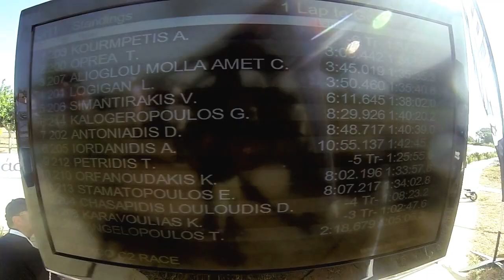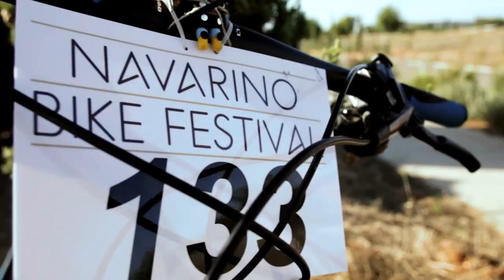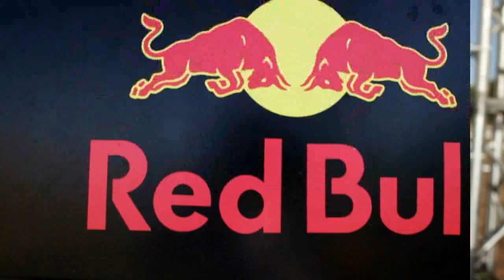Navarino Bike Festival 2013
"Navarino Bike Festival" concluded successfully on Sunday 13th October in the Southwest Peloponnese, with the participation of many athletes and bike enthusiasts from Greece and abroad. From Friday October 11th to Sunday October 13th, interactive events, games and races were highly attended at Costa Navarino, through a complete program aiming to promote the Greek athletic bicycle tourism worldwide. "Navarino Bike Festival" is the only international mountain bike race that was organized in Greece this year.
 On Sunday, October 13th the "International Cross Country Race" was held with the "wings" of Red Bull. This race was included in the international calendar of the International Cycling Union (UCI), with the presence of the UCI representative, Mr. Robert Gelo, from Croatia. In the race, many Greek and foreign professional cycling athletes participated. The Greek and Balkan mountain bike champion, Dimitris Antoniadis was the winner of the race, the Romanian and Balkan champion, Tudor Oprea finished second, while one more member of the Greek National MTB team, Molla Ali Harun Oglou gained third place.
On Saturday, October 12th, the "Open Race" was held with the participation of amateur cyclists. Leading athletes such as the Olympic Fencing Medalist, Vassiliki Vougiouka, the World windsurfing champion, Gelly Skarlatou and the sports fan, Orthoula Papadakou, honored the "Open Race" with their participation and presence.
People of all ages and bike fans participated in the race. Awards were given to the following categories: 19-29 years old, 30-39 years old, 40-49 years old, 50+, Junior and Women. These are the detailed results:
19-29 years old
1st: Ilias Karagiannis, 2nd: Stefanos Vitzileos, 3rd: Kostas Stavrou
30-39 years old
1st: Dimitris Dimitrakopoulos, 2nd: Giannis Mathaiasos, 3rd: Gerasimos Zahariadis
40-49 years old
1st: Panagiotis Vergetopoulos, 2nd: Ioannis Katsas, 3rd: Panagiotis Spyropoulos
50+ years old
1st: Athanasios Tsiligiris, 2nd: Iordanis Maxoutoglou
Junior
1st: Ioannis Kakavelakis, 2nd: Alexandros Vrohidis, 3rd: Sotirios Katsikaros
Women
1st: Vassiliki Lazopoulou, 2nd: Ioanna Kolokotsa, 3rd: Despina Rovoli
Overall Ranking
1st: Ioannis Kakavelakis, 2nd: Alexandros Vrohidis, 3rd: Dimitris Dimitrakopoulos
"Navarino Bike Festival" was held under the Auspices of the General Secretariat of Sports and also included exhibitions, an MTB tour guided by the Olympic Fencing Medalist Vassiliki Vougiouka, as well as a specially created interactive pumptrack course that was available by TTL (all three days of the festival) with instruction for all levels.
"Navarino Bike Festival" took place with the support of OPAP SA, Chiquita, Sportful, NATURA Bottling SA, The Westin Resort Costa Navarino, the natural mineral water "Hyas", TTL (Trails-Bikeparks Construction), Scooterise and Epathlon. In addition, the University of Peloponnese supported the organization with volunteers from the Department of Sports Organization & Management in Sparta, while Zoe Resort helped with the accommodation and meals of participants. The festival had as an additional aim to reinforce the work of the NGO, W.I.N. Hellas (Women In Need) against domestic violence.